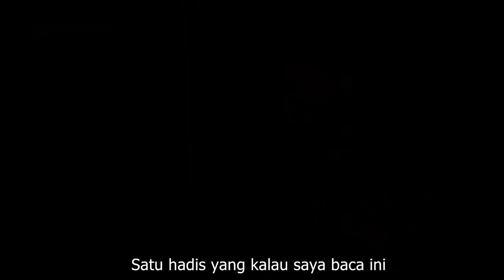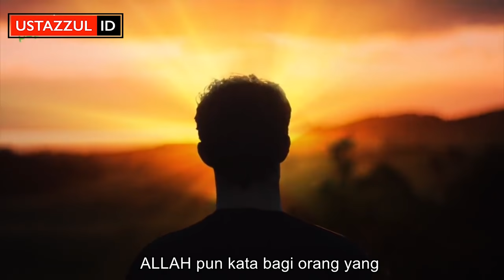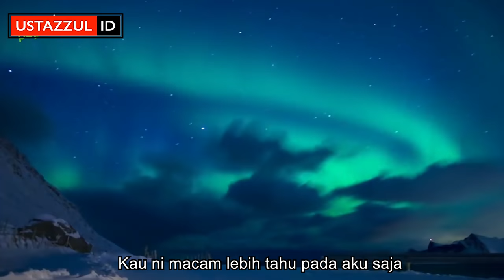Ustaz Bela Sajat? - Ustaz Zul Pandan